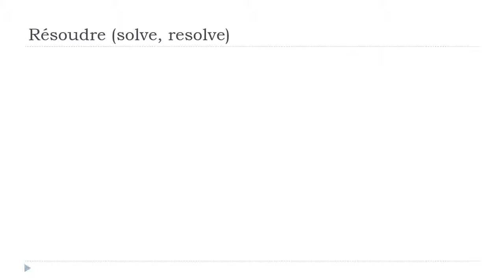เรียนภาษาฝรั่งเศส = Résoudre # Indicatif Présent